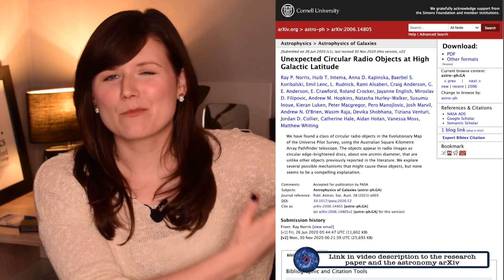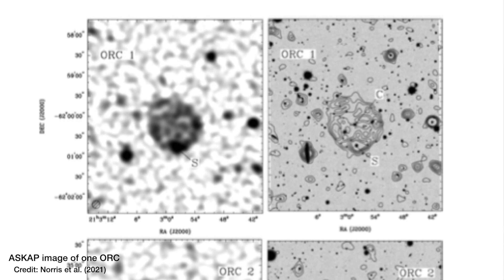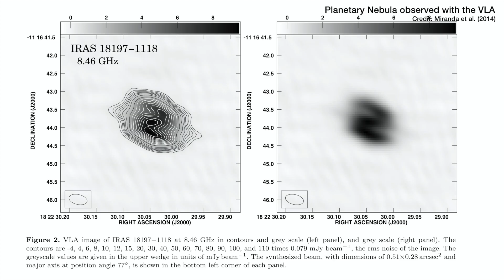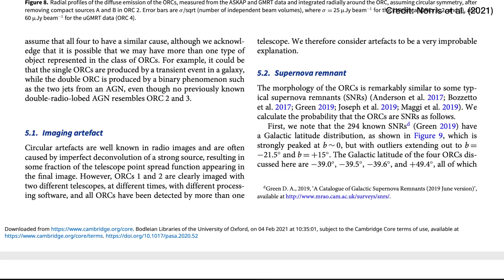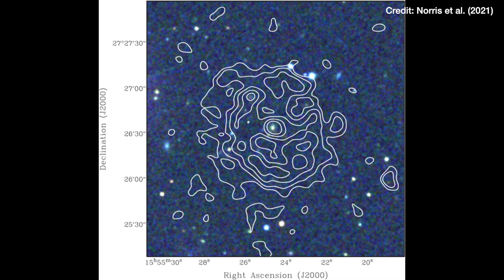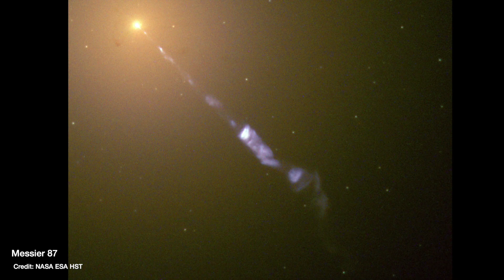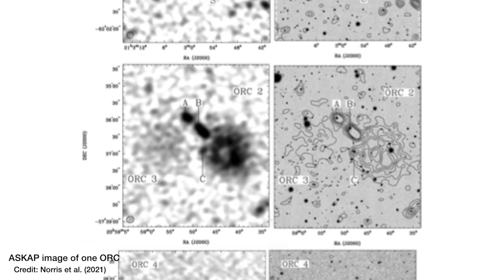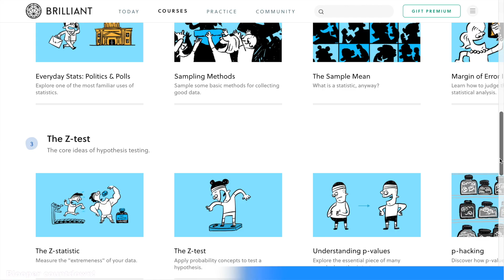Odd Radio Circles | An astrophysics unsolved mystery!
There's a new unsolved mystery in town: "Odd Radio Circles" - or ORCs. To learn more about the statistics scientists use head and sign up for free.

Here is the paper describing the discovery of Odd Radio Circles from Norris et al. (2021)

00:00 - Introduction
00:26 - The discovery
01:28 - Properties of ORCs
02:59 - Are they real?
04:47 - Ruled out explanations
08:35 - Possible explanations?
12:28 - What now?
14:41 - Bloopers!

👩🏽‍💻 I'm Dr Becky Smethurst, an astrophysicist at University of Oxford (Christ Church). I love making videos about science with an unnatural level of enthusiasm. I like to focus on how we know things, not just what we know. And especially, the things we still don't know. If you've ever wondered about something in space and couldn't find an answer online - you can ask me! My day job is to do research into how supermassive black holes can affect the galaxies that they live in. In particular, I look at whether the energy output from the disk of material orbiting around a growing supermassive black hole can stop a galaxy from forming stars.